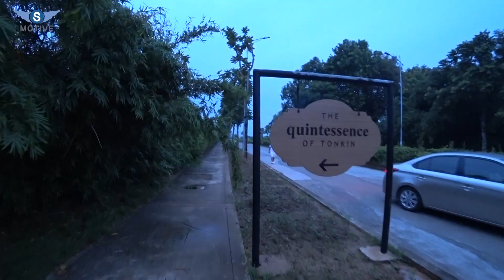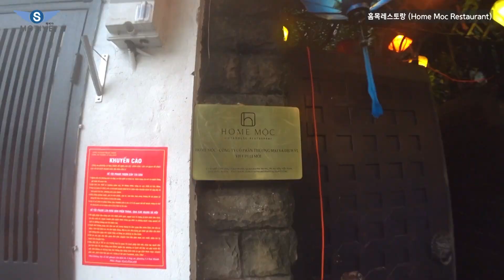[S모티브] 평생 잊지못할 추억! 힐링 베트남 하노이 추천코스! 크루즈 인생여행! [ENG SUB]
우리나라에서 인기 많은 베트남 하노이 여행코스 리뷰 영상을 준비하였습니다.
Get ready for the times of your life! Vietnam Travel Course
3박 5일 일정을 종합 영상으로 준비하였고요,
각 장소별로 자세한 리뷰는 곧 영상으로 제공해드리겠습니다.
자세한 여행코스 및 정보는 아래 내용을 참고하시면 됩니다.

[여행정보 링크 travel information link]
하롱베이 크루즈 상픔 안내 (HaLong Bay Cruise Product)

[여행코스 traveling course]
1day : 늦은 저녁 하노이 도착 - 라파즈 호텔 1박 (Hanoi airport - Lapaz reasort check in)
2day : 점심식사 응온빌라 - 워터파크 - 돌고래쇼 - 저녁식사 - 통킨쇼 - 하롱베이 파라다이스스위트호텔 (lunch Ngon Villa - Baaraland - dinner and check out in Lapaz  - tonkin show -  - Paradise suite Hotel check in)
3day : 호텔조식 - 파라다이스 비치,수영장 - 파라다이스 엘레강스 크루즈 탑승 - 점심식사 - 송솟동굴 - 카약 - 저녁식사 - 라이브음악 (Paradise Elegance Cruise check in  and lunch - Sung Sot Cave - Kayaking - dinner - live music)
4day : 타이치 - 티톱섬 - 아침식사 - 크루즈체크아웃 - 점심식사 - 자유일정 - 저녁식사 홈목레스토랑 (Tai Chi - Ti Top Island - breakfast - Cruise check out - lunch - free schedule - dinner Home Moc restaurant)

[ background music ]
1.01. a water trip (title_1).mp3(6집)
2. Blue Point Bass.mp3 (7집)
3. Innocent further wave.mp3 (2집)
4. Summer 7 sound.mp3 (7집)
5. a beach song.mp3 (7집)
6. food sound.mp3 (7집)
7. Fly Bass.mp3 (7집)
8. Blue wave.mp3 (7집)
9. Blue under the sea.mp3(7집)
10. Let’s go on trip.mp3 (7집)
11. Let it go.mp3 (3.5집)
12. start a trip.mp3 (7집)
13. 11 abandon(title_2).mp3 (2집)
14. 07 아일랜드.mp3 (3집)
15. 02 sunward.mp3 (5집)